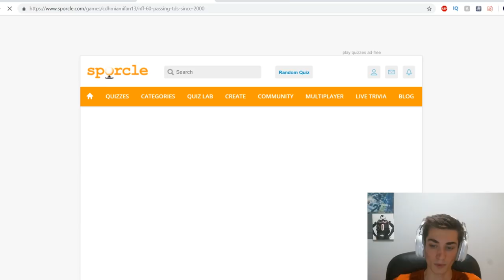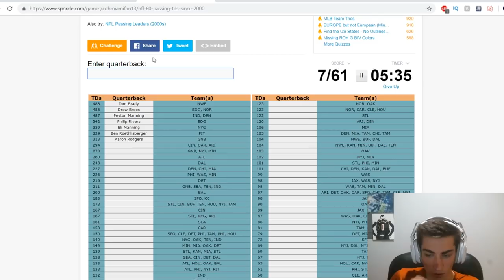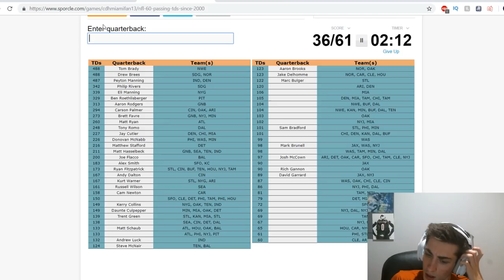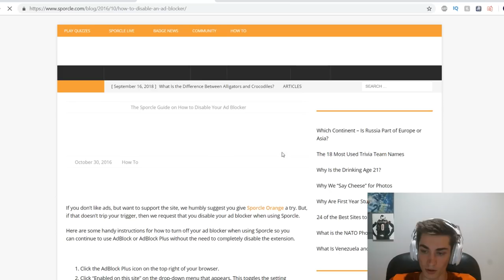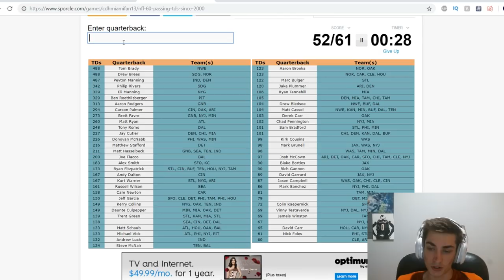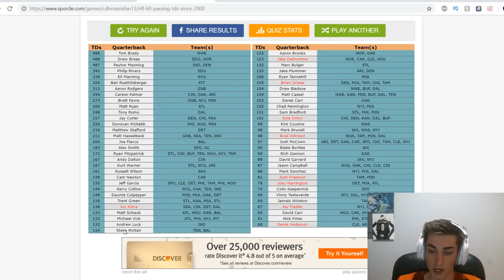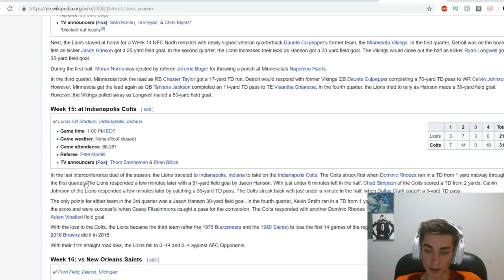Can You Name The NFL QBs with 60+ Passing TDs Since 2000?